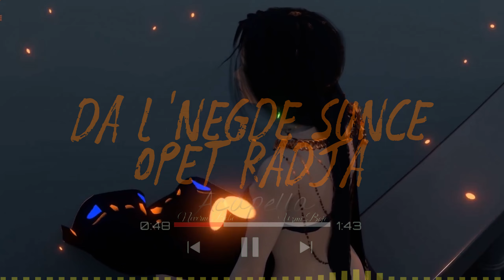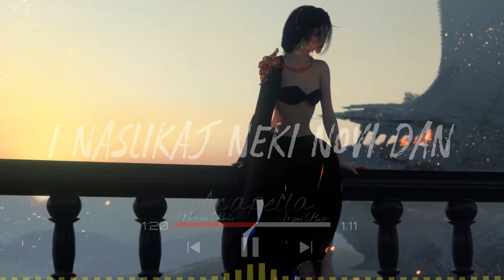Neverne Bebe - Uzmi Boje /akapella 2k lyric video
Studio acapella with lyric by video of creation